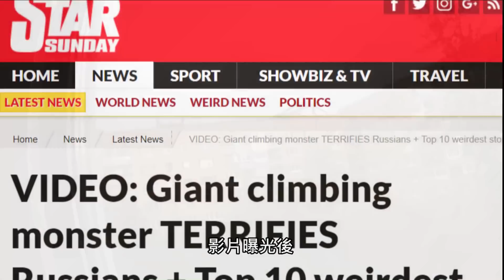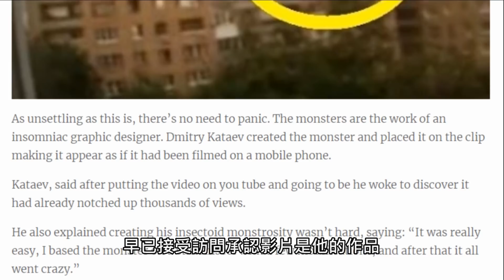【都市傳說真相】俄羅斯爬牆🕷巨型蜘蛛｜PowPow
一條流傳已久的影片，拍攝到一個巨型蜘蛛在建築物外攀爬。
到底這個都市傳說的真相是怎樣的呢？🕸

Credit：Dmitry Kataev

☛PowPow的Instagram：ProfPowPow

都市傳說：都市傳說真相，巨型蜘蛛，俄羅斯都市傳說

都市傳說（Urban Legends）是在都市或互聯網中流傳的各種故事，和一般的怪談或鬼故事不同，都市傳說多有事實或證據證明其存在。都市傳說背後都存在一段有趣的歷史，爲了不令這段歷史被遺忘，爲了都市傳說不再使人飽受驚嚇，我希望可以揭露每一個都市傳說的真相。